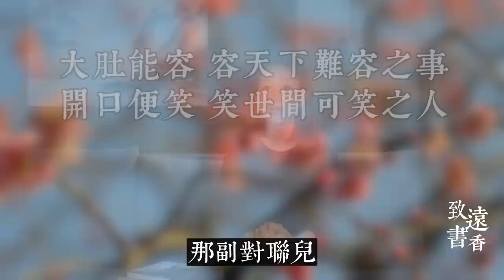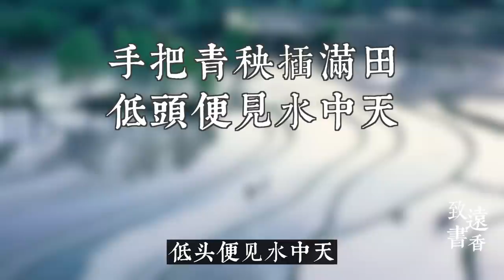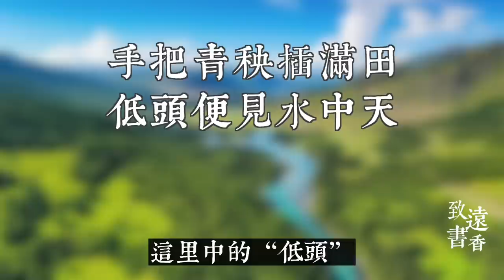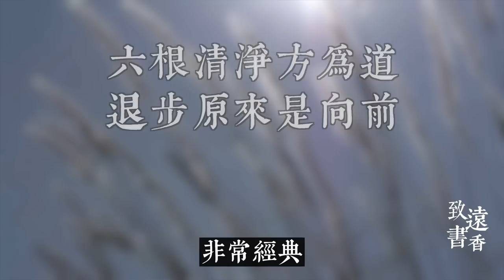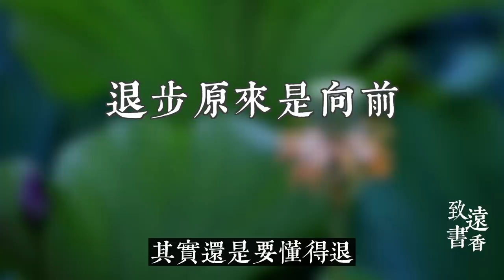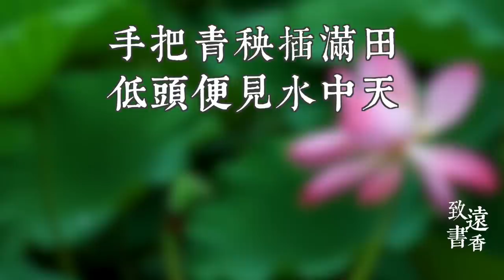布袋和尚的這首禪詩《插秧歌》，短短四句，哲理深邃、意境高遠，值得一讀再讀！—致遠書香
布袋和尚因為他的肩膀上總是背著一個布袋，所以人們親切的叫他布袋和尚。布袋和尚笑口常開，幽默風趣、聰明智慧、與人為善、樂觀包容，深受人們的尊崇和愛戴。民間傳說布袋和尚是彌勒佛的化身。可能還會留意過彌勒佛身邊經常會有的那副對聯：“大肚能容，容天下難容之事；開口便笑，笑世間可笑之人。”大度彌勒佛，表示“量大福大”，提醒世人學習包容。那麼這位布袋和尚、一代高僧，他寫的禪詩有什麼獨到之處？又會帶給我們什麼思索呢？